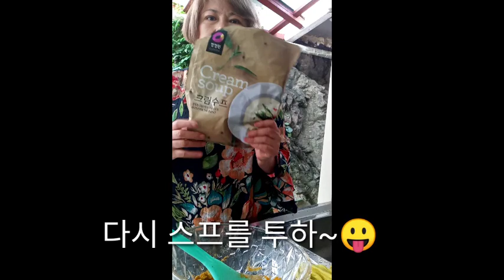단호박죽만들기.재료=스프.카레.유기농.단호박.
오늘은 단호박죽을 쑤려고 아침일찍 부산을 떨었다.평소에 살림을 제대로 하지않은 진짜 초보 주부다.왠 나이 60넘어 초보주부~?
어찌어찌 살다보니.살림제대로 해본적이 별로없다.늘 사먹는것에 익숙하다보니.집에서 제대로 밥을 해먹은때가 많지 않다.미용실에 자주놀라 오는 이웃 아줌마들과 나눠 먹고 싶은 마음에
큰맘 먹고 단호박죽 쑤기에 도전해봤다.
그래도 맛은 괜찮았다